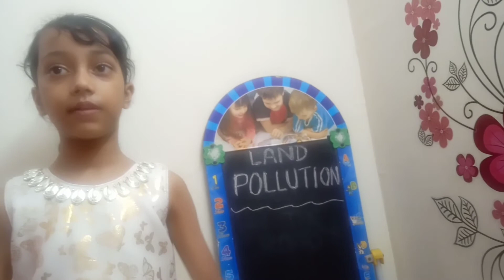Causes of Land Pollution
Let us study about Land Pollution.

Effects of Land Pollution

Prevention of Land Pollution